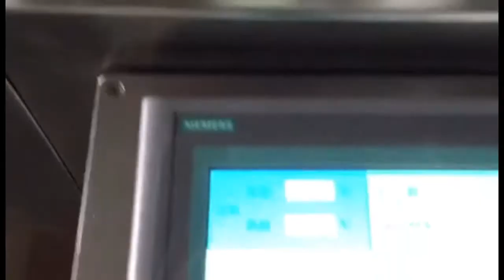New hot selling pvc-alu MY-80 fruit jams/gel/ sauce blister packing machine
Guangzhou Mingyue Packaging Machinery Co.ltd.